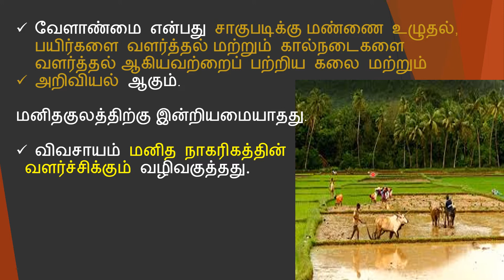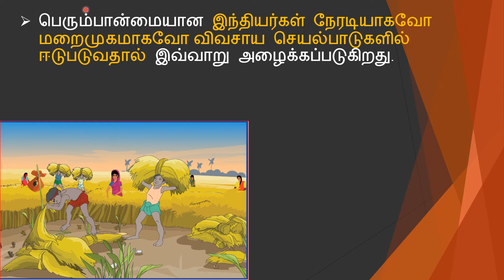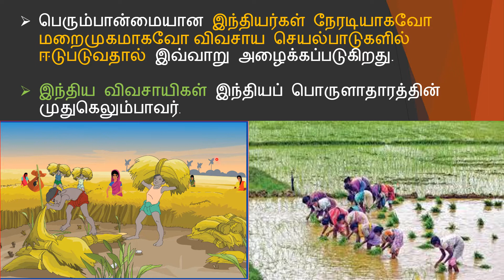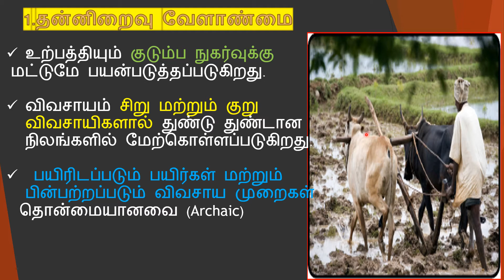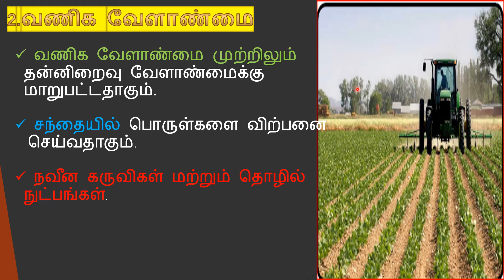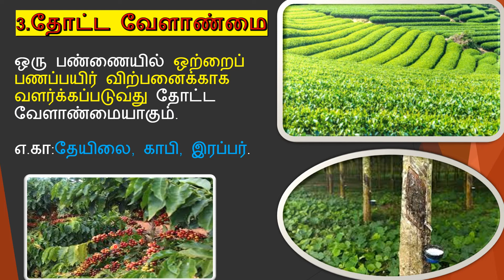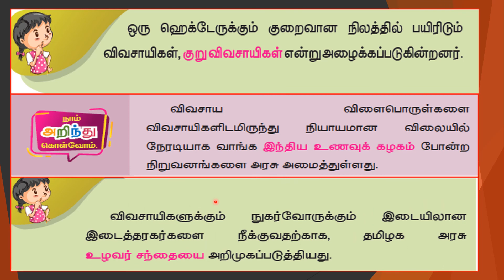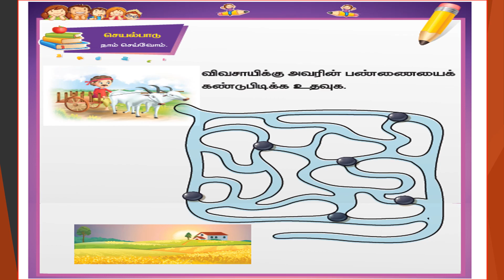V STD SOCIAL SCIENCE TERM 3 [2.வேளாண்மை(பாகம்-1)] ஐந்தாம் வகுப்பு அறிவியல் பருவம்-3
வேளாண்மை

இந்தியாவில் உள்ள விவசாயிகள்

வேளாண்மையின் வகைகள்

தன்னிறை வு வேளாண்மை

வணிக வேளாண்மை

தோட்ட வேளாண்மை

கலப்புப் பொருளாதார வேளாண்மை